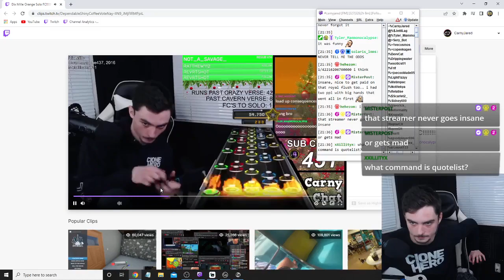Stream inception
COME CHAT WITH ME IN THE STREAM ❤